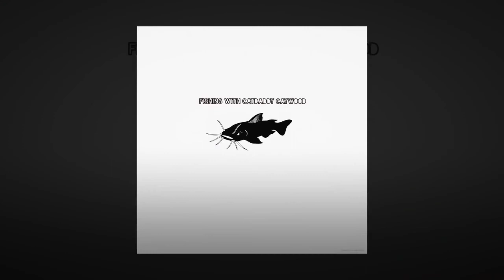Polecat creek: "Channel Cove" Catfishing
Watch as I catch on film my personal best channel catfish along with many other catches. Featuring special guest Oklahoma Joe and Hunter knouff. Fish caught at 2:49, 4:10, 8:48 and 9:15